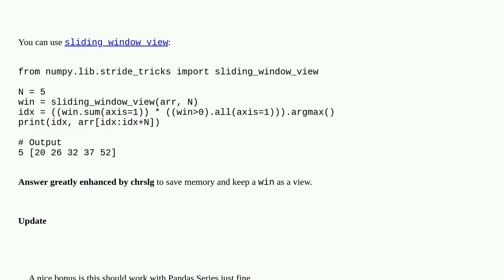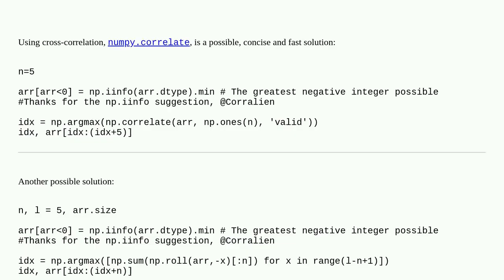find index of n consecutive values greater than zero with the largest sum from a numpy array (or ...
find index of n consecutive values greater than zero with the largest sum from a numpy array (or pandas Series)

A special thanks goes out to the community

  numpy pandas python